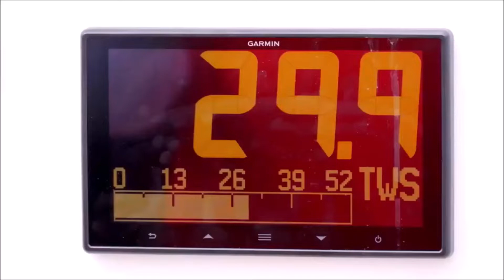Categoria J70 / GUILLERMO PARADA / NAUTICA